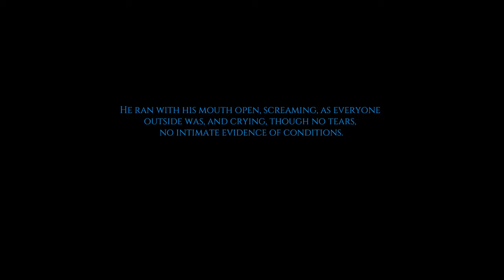A Season in Hell with Rimbaud Teaser Trailer No. 2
You can preorder A Season in Hell with Rimbaud, out May 10 with BOA Editions,